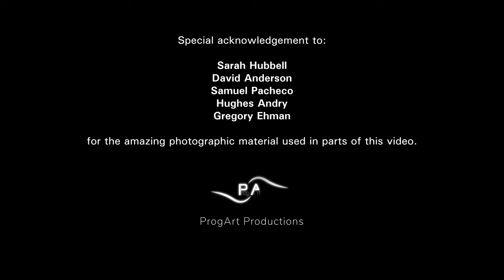OTHS Falcon Band - Marching Season 2022 Documentary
Obra D. Tompkins High School
Falcon Marching Band

Content produced voluntarily for the school's marching band program.

Parts of "Somewhere Only We Know" original audio recording by Keane.